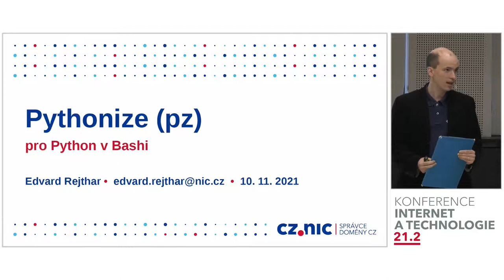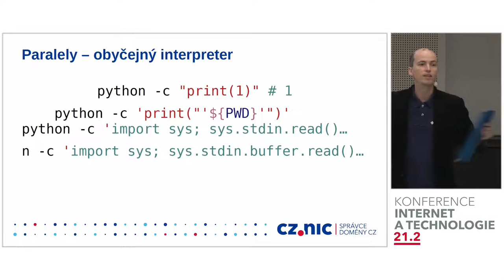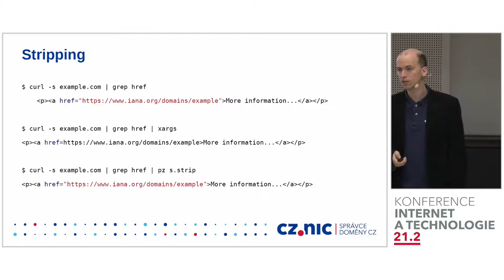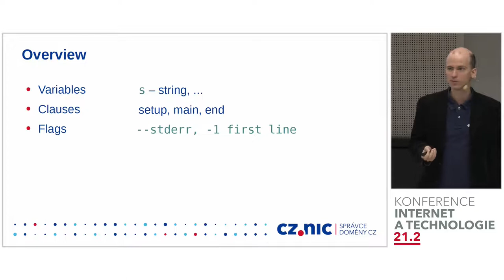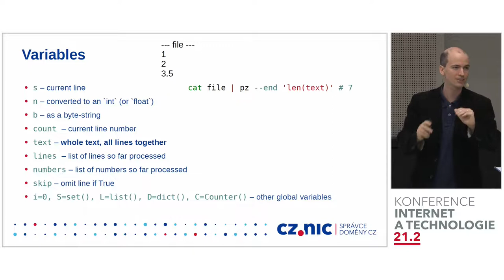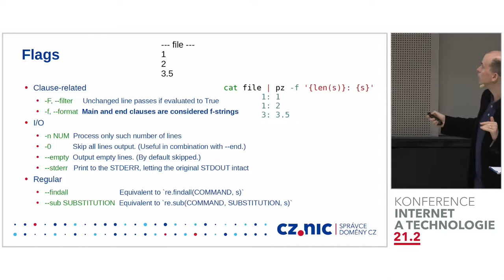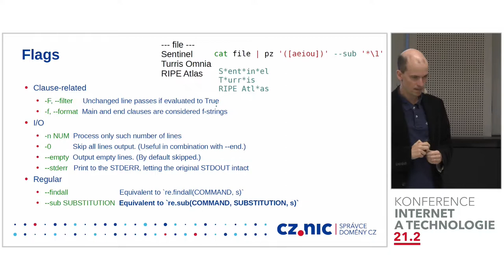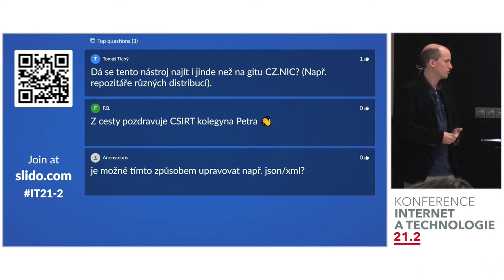Utilita pythonize (pz) pro Python v Bashi | Edvard Rejthar | CZ.NIC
Současné linuxové distribuce mají k dispozici mnoho efektivních nástrojů pro zpracování vstupu. Patříte-li k uživatelům, kteří musí často lovit přepínače jednotlivých programů ve stránkách manuálů a zároveň vám vyhovuje syntaxe jazyku Python, zbystřete. Rád bych vám odprezentoval, jak si díky této maličké utilitě bez závislostí napsat jednořádkový skript Pythonu přímo v příkazové řádce, jak je vyhodnocován, a které užitečné proměnné v něm máte k dispozici.